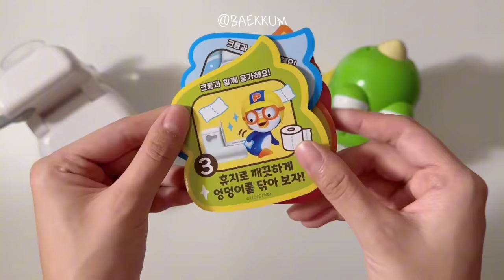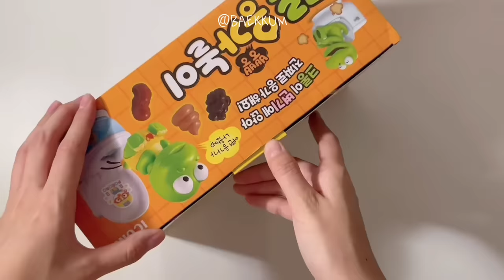[💸Toy asmr💸] Eating and Potty Training💩& Cleaning the Toilet Pororo 뽀로로 배변훈련 장난감